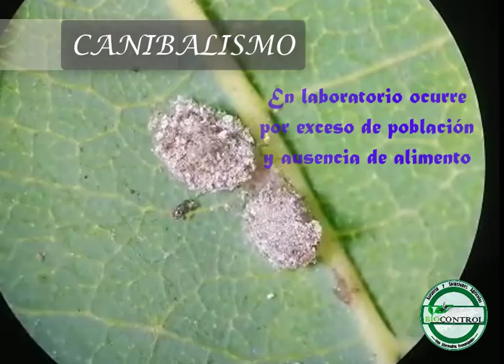Canibalismo en Ceraeochrysa sp. (BIOCONTROL - Asesoría y Soluciones Agrícolas)